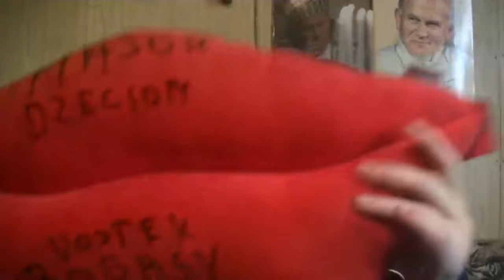Pokarzemy wam to